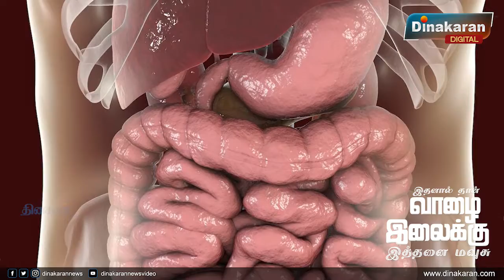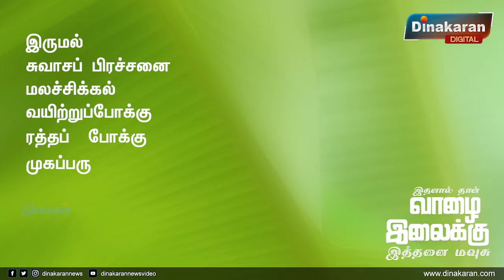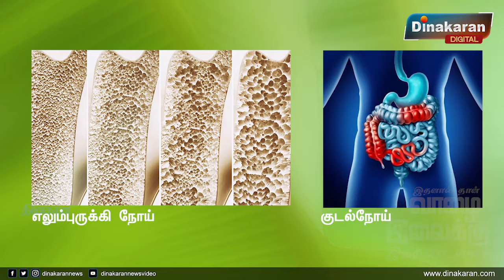இதனால்தான் வாழை இலைக்கு இத்தனை மவுசு